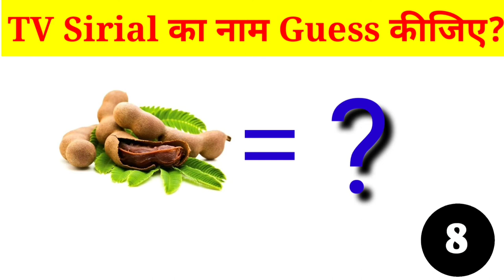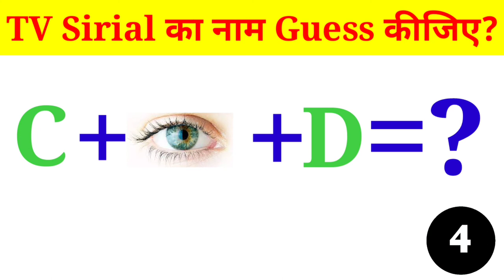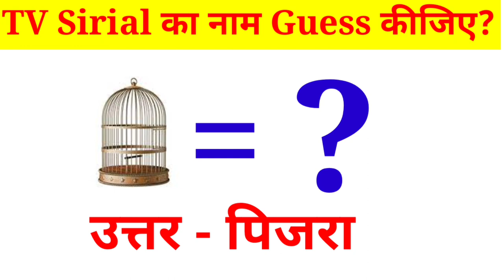Emoji Paheliyan with answer in hindi | Emoji Puzzles